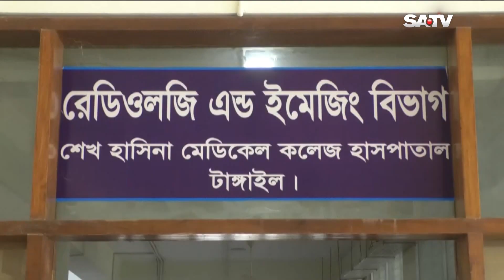টাঙ্গাইলে তরল স্যালাইনের তীব্র সংকট | Tangail | SATV NEWS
টাঙ্গাইলে তরল স্যালাইনের তীব্র সংকট

SATV Location:
Bangladesh